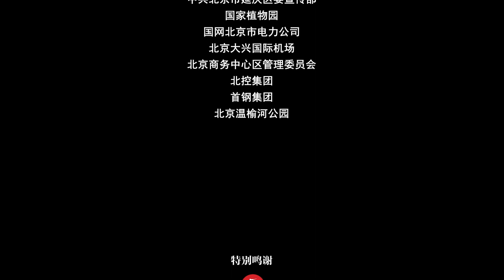Overlooking Beijing - See Innovative Beijing from a Corner of the City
🚀🌍👨‍🔬The Beijing Economic-Technological Development Area is where one-third of the national standard for smart manufacturing is born, where 30% of Beijing's industrial value added is generated, and where unmanned 🚗vehicles and services are demonstrated. Covering just 0.35% of the city's land area, it is a microcosm of the capital's highly sophisticated industries and their rapid development. This is where the future is happening! Experience "Innovative Beijing" from a unique perspective - 🛰️outer space.